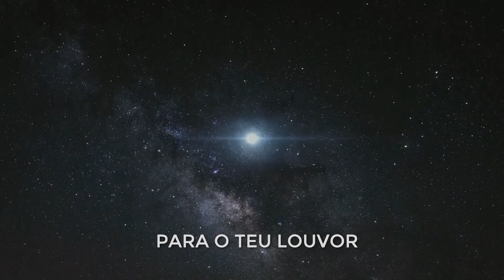FAÇA MORADA - Ricardo Leitte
Canção: Faça Morada
Autor e interprete: Ricardo Leitte
Gravadora: RL Produções

Letra: Faça morada

Faça morada
Espírito Santo
Sou Tua casa
Mora em mim

Faça morada
Sim pela fé
Digno eu não sou
Mas Te desejo meu Senhor

Faça Morada
Sou Tua casa
Meu coração
É o Teu altar
Dentro de mim
Venha habitar

Faca morada
Espírito Santo
Gera em mim
Consolodor
Frutos de Justiça
Para o Teu louvor